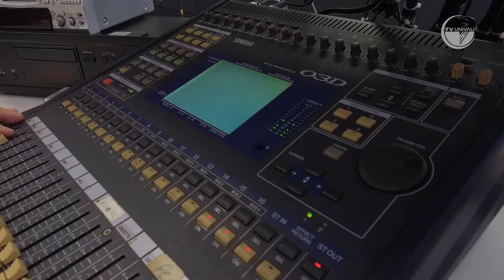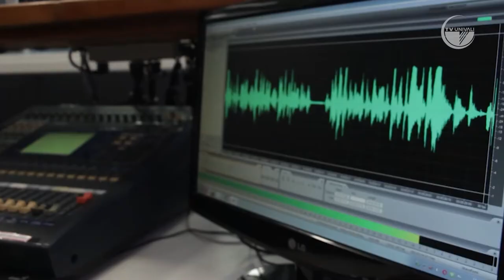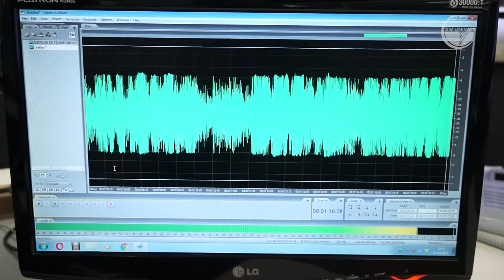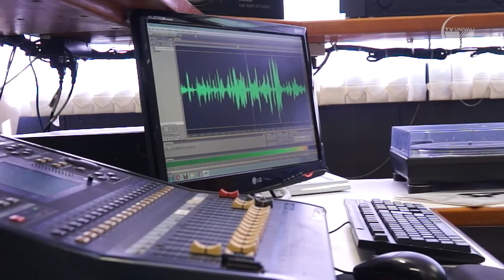Livro "Na Ponta dos Pés". EE. Univali. Ep 28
A Editora da Universidade do Vale do Itajaí (Univali) está lançando o livro “Na ponta dos pés”, de autoria de Adair de Aguiar Neitzel e Maria Lindamir de Aguiar Neitzel com ilustrações de Marina de Aguiar Neitzel.

A obra é dedicada às crianças de um mês a dez anos e apresenta um diálogo entre a criança e a mãe sobre suas escolhas, sugerindo que os pais têm um papel fundamental na sua formação, mas que é preciso que o adulto compreenda e respeite a percepção de mundo da criança.

Na publicação são encontrados excertos de outras obras clássicas da literatura brasileira de Cecília Meireles, Sérgio Capparreli, Roseana Murray e Ziraldo, operando um diálogo com nossa tradição literária, introduzindo essas obras e incentivando a criança, o professor e os pais a lerem-nas.

O livro é uma edição bilíngue, português e inglês, com tradução de Loise Potter. A publicação custa R$30 e pode ser adquirida pelo site da Editora Univali